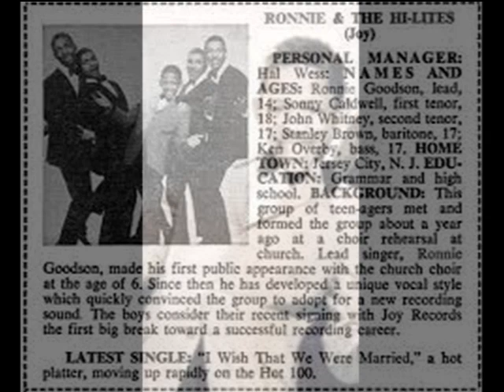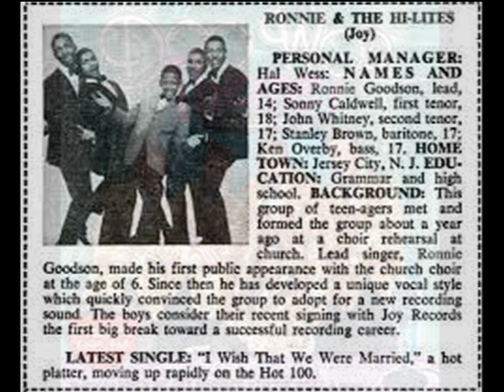That's Love RONNIE AND THE HI-LITES Video Steven Bogarat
On March 31, 1962, their song "I Wish That We Were Married", a slow ballad sung from the point of view of a young boy expressing his wishes that he and his sweetheart would stay together, charted and rose to number 16 on the Billboard Hot 100 chart ,spending twelve weeks on the chart. Selling over half a million copies, the song put 14-year-old Ronnie Goodson and company on the map, paving the way for performances alongside Stevie Wonder, Major Lance and Ronnie's girlfriend Eva Boyd, better known as Little Eva. They subsequently appeared on American Bandstand, at The Apollo and numerous venues throughout the east coast. "I Wish That We Were Married" is perhaps known for Ronnie's emotional sobbing, adding to the theme of the song.

The group was originally called the Cascades, not to be confused with a different group of the same name that recorded "Rhythm of the Rain".[1] Initially consisting of tenors Sonny Caldwell and John Whitney, bass singer Kenny Overby and baritone Stanley Brown, the group added 12-year-old Ronnie Goodson as their lead singer.[1] They were soon introduced to songwriter/producer team Marion and Hal Weiss, who offered them "I Wish That We Were Married".[1]

The small independent record label, Joy Records, picked up the group's recording and renamed the ensemble Ronnie & the Hi-Lites.[1] They subsequently released the single and the group went on to record fifteen more singles without troubling the chart compilers again.

Ronnie Goodson died in his sleep, from a brain tumor, at the age of 33 on November 4, 1980.